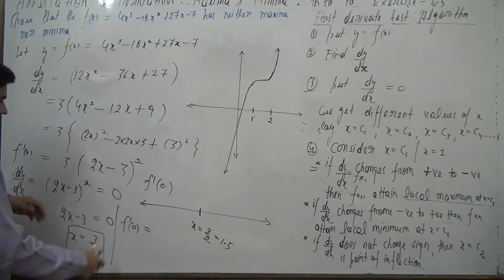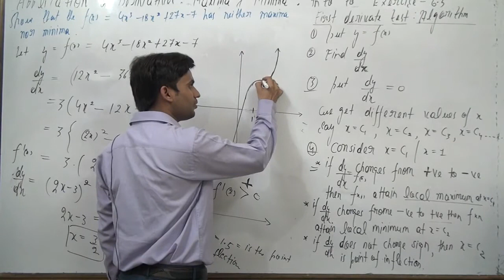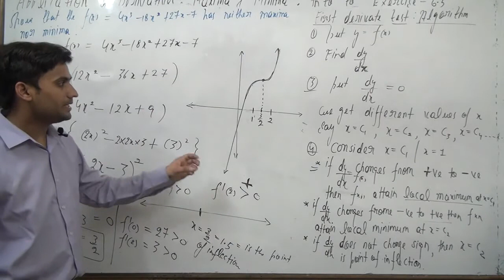Show that the function f(x) = 4x^3 - 18x^2 + 27x - 7 has neither maxima nor minima.